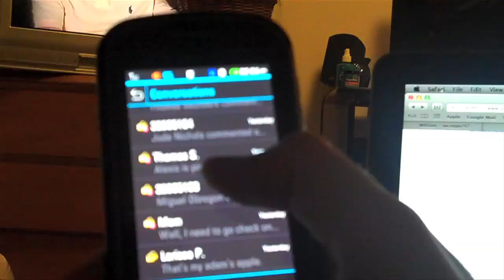Close Up DOG NOSE! 10 9 11 Day 346